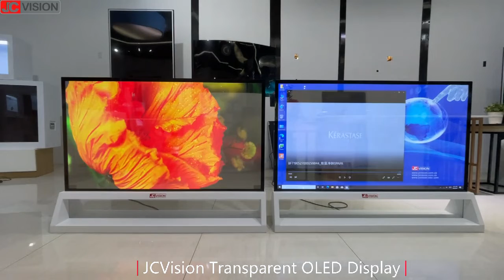JCVision Transparent OLED Display-1